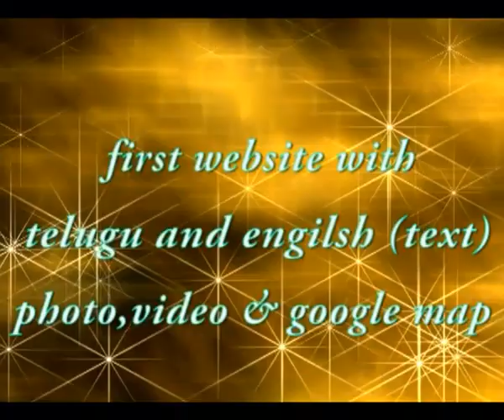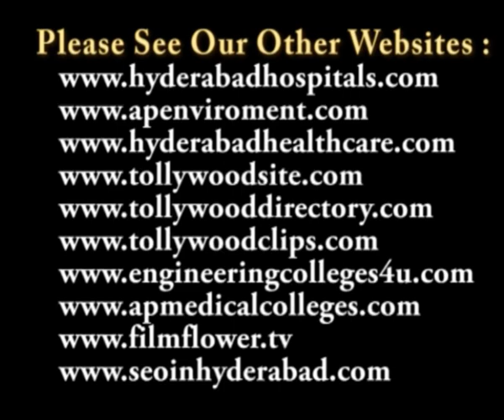Alekhya Homes at Kondapur Shilpa Park in Hyderabad Video 2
హైదరాబాద్ కొండాపూర్ శిల్పా పార్క్ లో అలేఖ్య హోమ్స్

Bliss DCL Layout, Near Chirec School, Kondapur
Area: Flat No. 1- 1645 SFT
          Flat No. 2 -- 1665 SFT

Footprint apartment homes at Journalist Colony, Near Wipro Circle, Gopanpalli
Area:

Flat No. 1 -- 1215 SFT

Flat No. 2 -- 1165 SFT

Flat No. 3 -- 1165 SFT